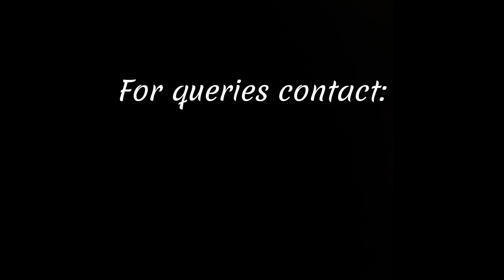De Porch Staycation, introduction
A secluded resort in lush green Bolinao, Pangasinanm Philipines